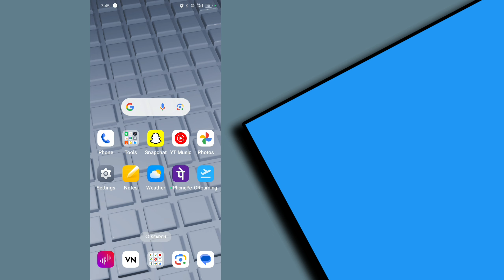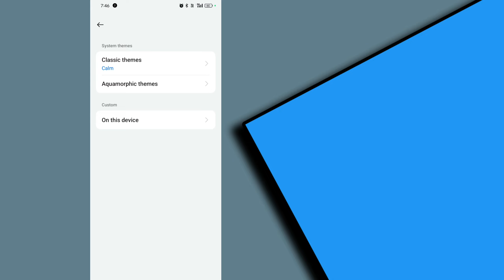Alag Alag Ringtone Kaise Set Kare | Ek Number Par Alag Se Ringtone Kaise Lagaen